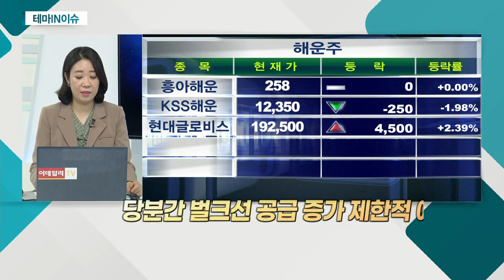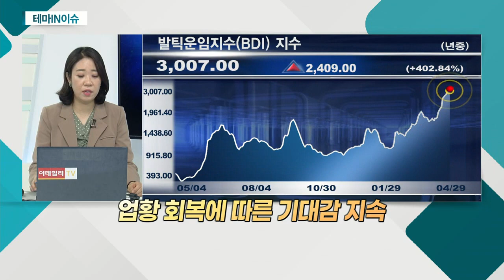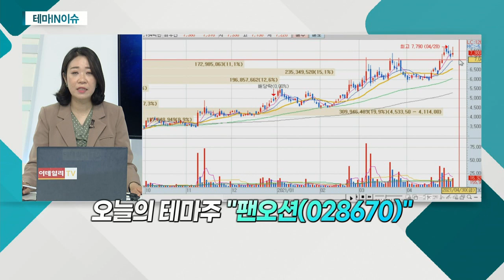팬오션(028670)... 벌크선운임지수(BDI) 사상 최고치_테마IN이슈 (20210430)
팬오션(028670)
- 벌크선운임지수(BDI) 사상 최고치
- 中 철강 생산 수요 증가에 운임 상승
- 당분간 벌크선 공급 증가 제한적 예상
- 운임 오름세 지속 전망 쏟아져
- 업황 회복에 따른 기대감 지속
- 해운업계, 지수 상승으로 인한 주목 기대
- 부진했던 실적, 큰 개선 기대감
- 조선ㆍ해운주, 업황 기대감 지속 예상